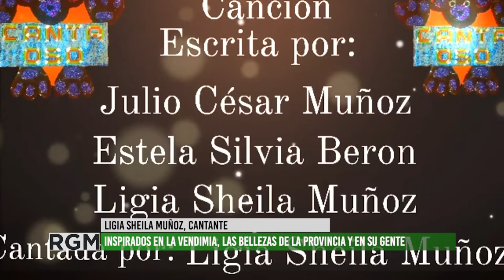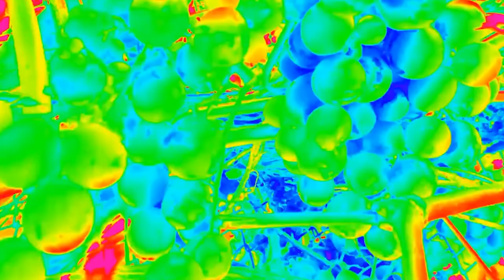Canta Oso presenta su canción Vendimia un canto a Mendoza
Una familia de Corralitos desde el 2014 viene creando una camción para el pueblo mendocino. Quienes compusieron la letra son Julio César Muñoz, Estela Silvia Beron y Ligia Sheila Muñoz, quien canta la canción, editó su video y creó el logo que les representa.